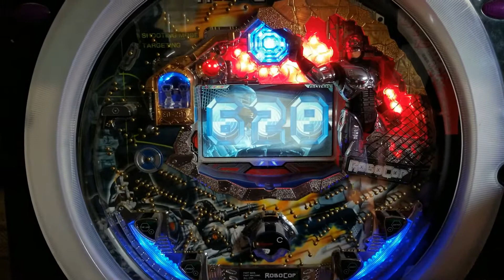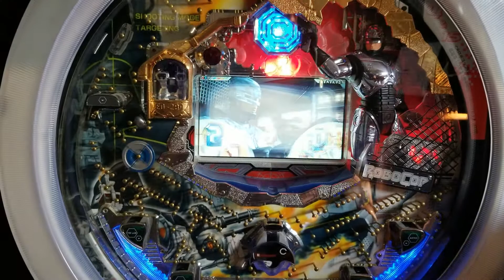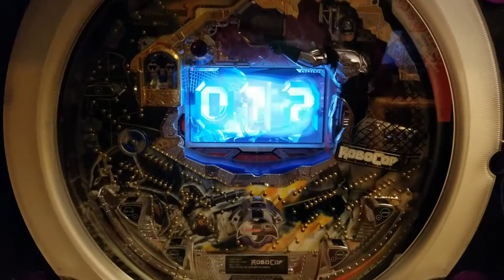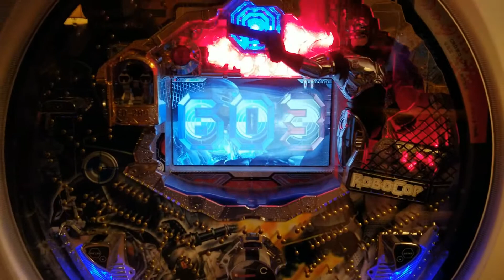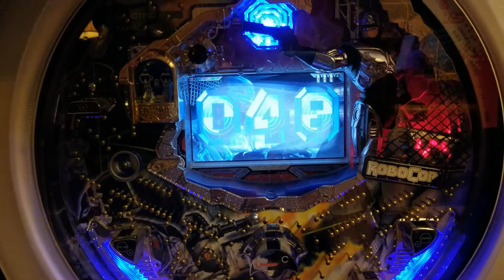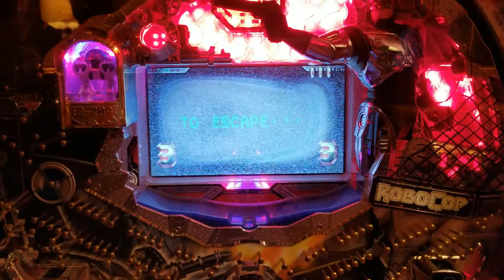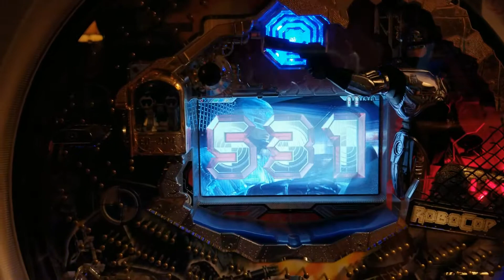RoboCops Pachinko Play Part 3